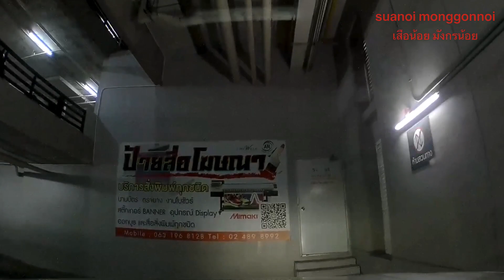เส้นทางไป ตลาดนัดวัดประดู่ เขตตลิ่งชัน กรุงเทพมหานคร, ห้างเดอะวอล์ค ราชพฤกษ์ ไป ตลาดนัดวัดประดู่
การเดินทางจากห้างเดอะวอล์คราชพฤกษ์ อ.บางกรวย จ.นนทบุรี ไป ตลาดนัดวัดประดู่ เขตตลิ่งชัน กรุงเทพมหานคร ใช้ถนนราชพฤกษ์ และถนนอินทราวาส
🙏ขอบคุณทุกๆท่านที่เข้ามาชมคลิป ❤️กด Subscribe ❤️กด Like  ❤️กด Share  เป็นกำลังใจให้ช่อง suanoi monggonnoi  เสือน้อย มังกรน้อย ครับ ขอให้มีความสุข สุขภาพร่างกายแข็งแรง ร่ำรวยเงินทอง โชคดีมีชัย ครับ
🙏 Thank you to everyone who came to watch the clip ❤️ Press Subscribe ❤️ Press Like ❤️ Press Share 🌹 Encourage suanoi monggonnoi เสือน้อย มังกรน้อย channel. good health, wealth, money, luck, victory.🙏